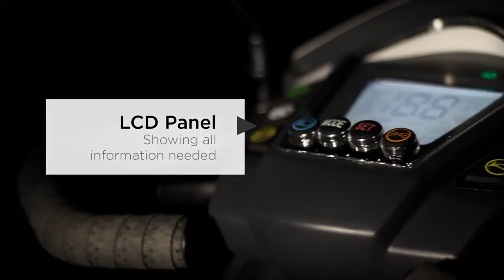Heartway S12 Monster X Mobility Scooter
For more info or to order, contact Isaak @